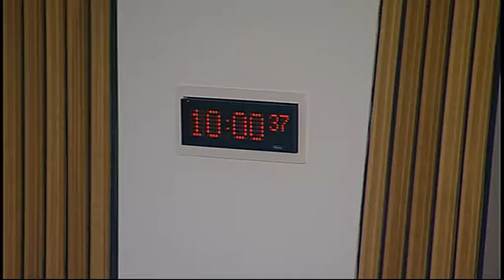Infrastructure and Capital Investment Committee - Scottish Parliament: 9th December 2015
- Infrastructure and Capital Investment Committee. Agenda

1. Scottish Housing Regulator Annual Report and Accounts 2014/15: The Committee will take evidence from—
Kay Blair, Chair, and Michael Cameron, Chief Executive, Scottish Housing Regulator.